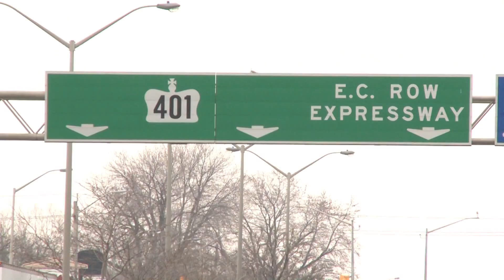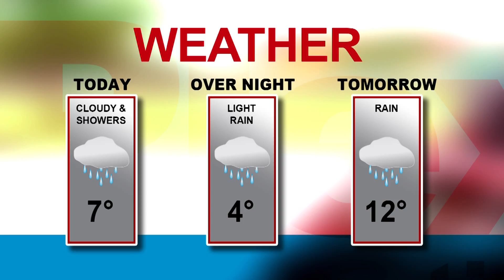MediaPlex Live @ 1 March 23, 2016